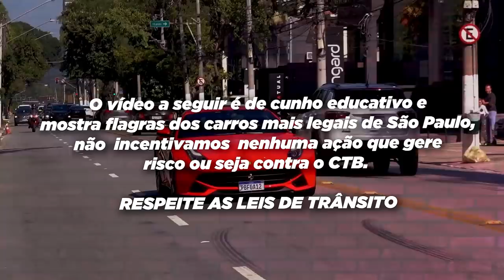NUNCA MAIS - 3 LAMBOs ACELERANDO JUNTAS